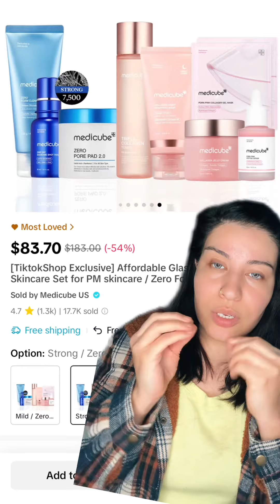Global skincare products are amazing 10/10 🙌👌